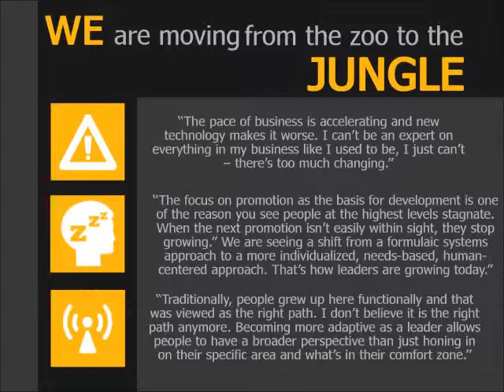How Leaders Grow Today Research Summary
Matt Norman, President of Dale Carnegie Minnesota summarizes the How Leaders Grow Today research project.